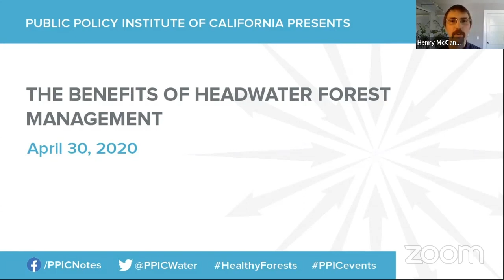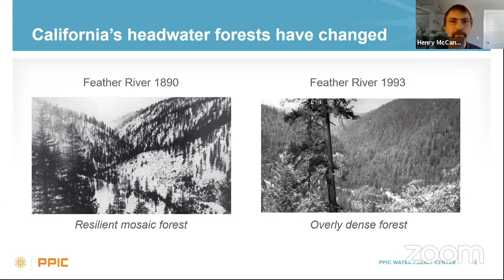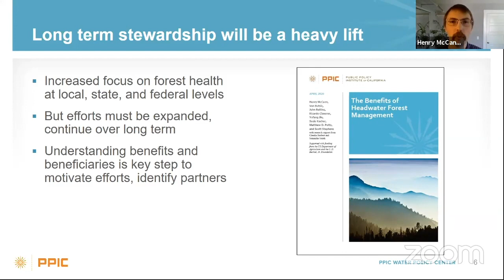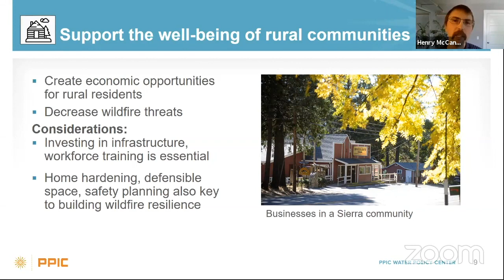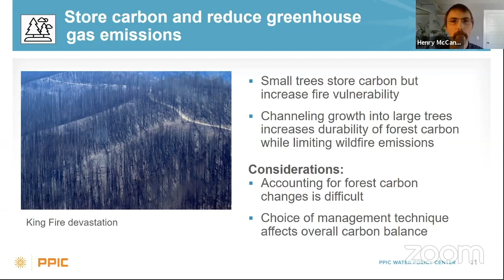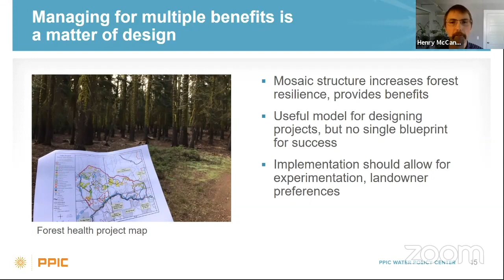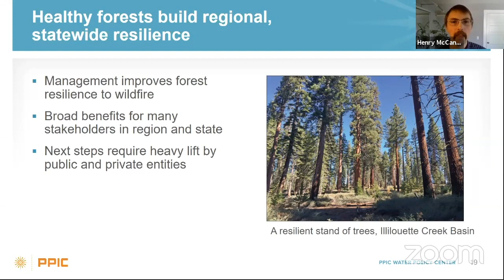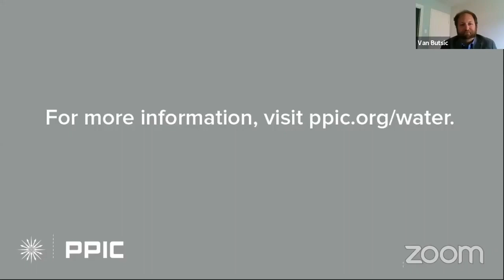The Benefits of Headwater Forest Management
California’s headwater forests are in poor health and increasingly vulnerable to major wildfires and droughts that threaten the benefits they provide. Improved management can make these forests more resilient and avoid major wildfire-related disasters. But this will require a substantial lift from an array of private and public entities. PPIC research associate Henry McCann outlined findings from a new report on the benefits and beneficiaries of healthy headwater forests, and a panel of experts discussed ways to put this approach into practice. Panelists are Angela Avery, executive officer, Sierra Nevada Conservancy; Carmen Tubbesing, PhD candidate, University of California, Berkeley; Willie Whittlesey, general manager, Yuba Water Agency. The moderator is Van Butsic, cooperative extension specialist, University of California, Berkeley, and adjunct fellow at PPIC.